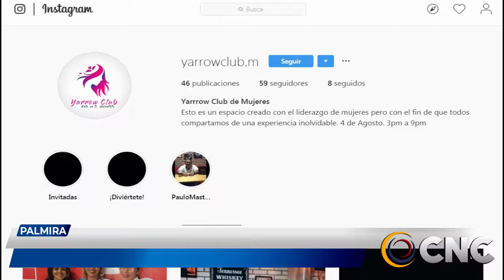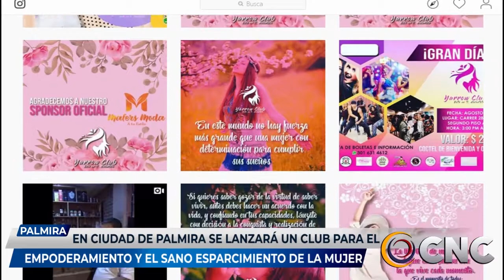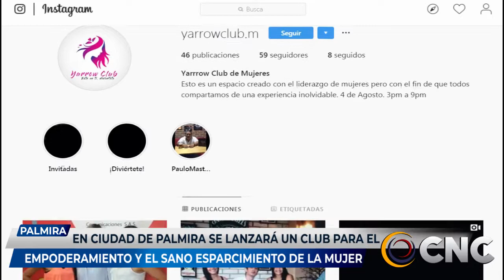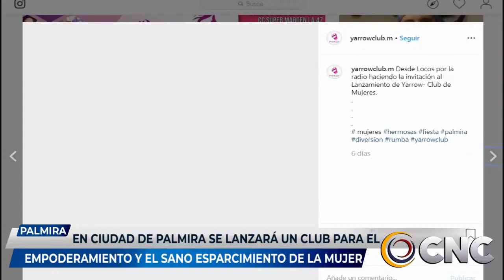EN PALMIRA SE LANZARÁ UN CLUB PARA EL EMPODERAMIENTO Y EL SANO ESPARCIMIENTO DE LA MUJER